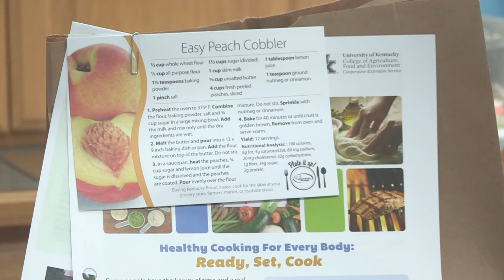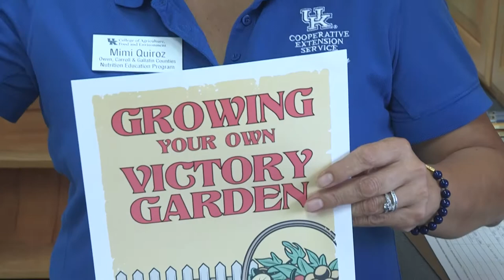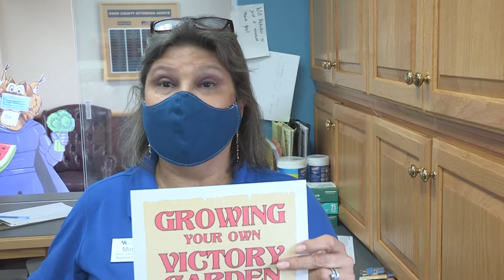Camp goes home in a bag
Usually, summers around Cooperative Extension Service offices in Kentucky, are a busy place with day camps for children learning about cooking, gardening, sewing and other activities.  But with COVID 19 around  this summer, that's not happening and Extension educators had to come up with alternative ways to reach the youth.  Some Northern Kentucky counties had a "Day Camp in a Bag" program that provided weekly activities and required a little self-motivation.